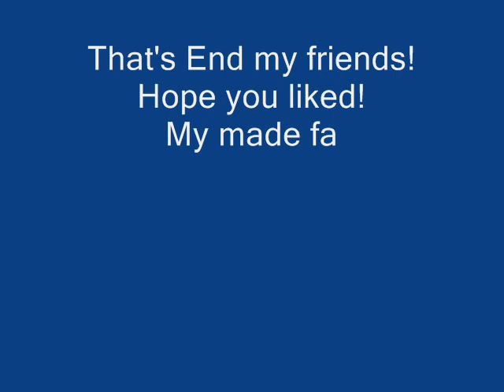My fairies/Мои Феи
Please do not copy!Song is Yiruma - Kiss The Rain
Прошу не копировать!Песня Yiruma - Kiss The Rain